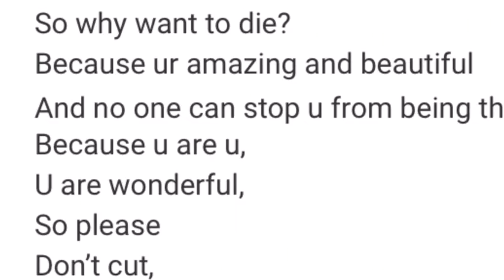For people who are depressed(READ DEC)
I’m not depressed anymore.i just wanted people who are that ur amazing by making this video